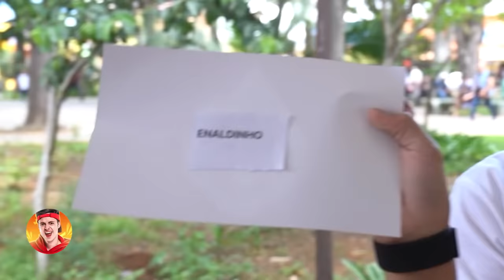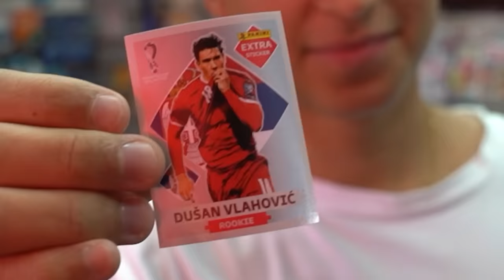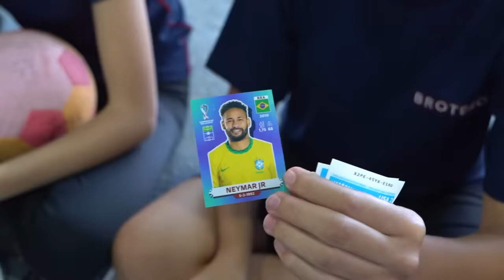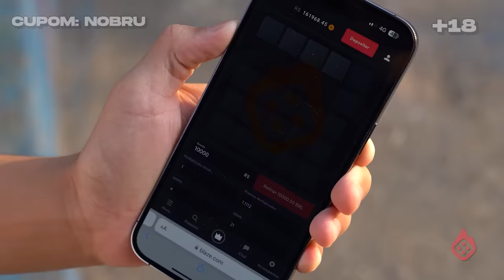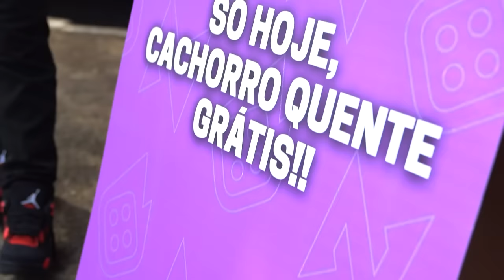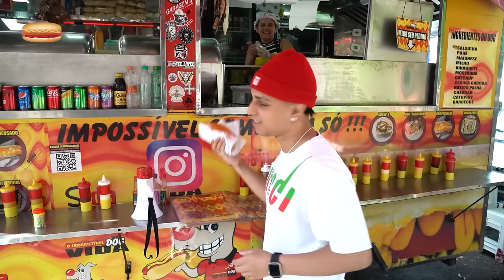Entrei No RIO Mais POLUÍDO do BRASIL!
No vídeo de hoje, passei 24h sendo 24 youtubers e tive que passar por vários desafios insanos que eles sugeriram no vídeo. Será que eu consegui passar por essa, família?